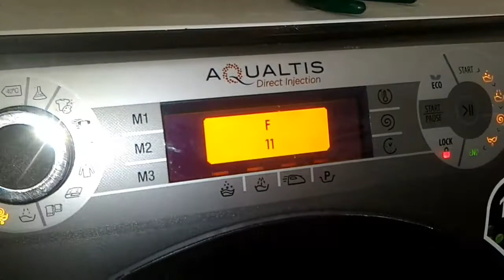Стиральная машинка Аристон ошибка f11, как починить!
Если у вас стиральная машина Аристон и ошибка f11, то решение показано в видео.
Ariston F11 error. Или Код F 11 в стиральной машине Аристон или Индесит означает ошибку сливного насоса, помпы, т.е. машинка, банально, не может слить воду. Причин может быть несколько:
Забит фильтр, сгорел насос, забился слив, нет сигнала с платы управления. Первые три варианта вы можете починить самостоятельно!